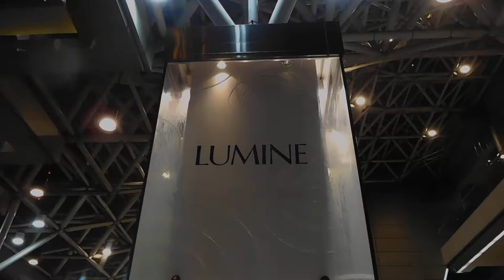クリスマス2018メトロポリタンプラザビル20181123イルミネーションDSCN1163